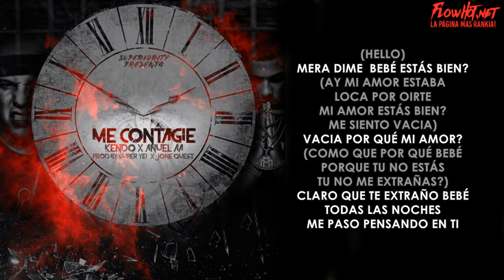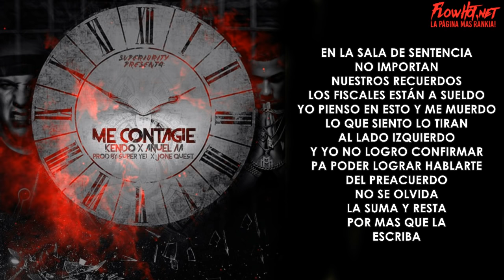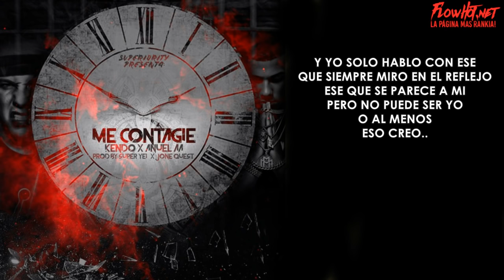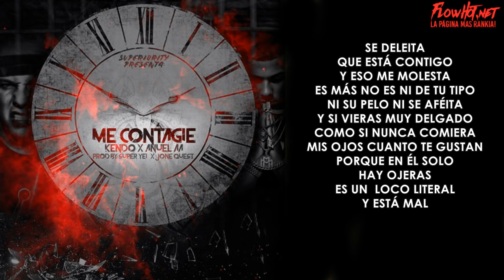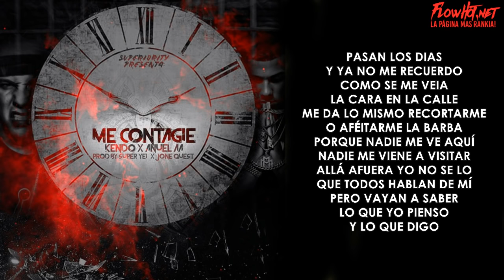Me Contagie - Anuel AA Ft - Kendo Kaponi Me Contagie (Letra)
El Mas Duro Nunca Se Olviden De El, Desde La Carcel Grabando Luchando Por Su Sueño Super Admirador De Anuel AA, Aqui Les Dejare Mi Pagina Official Para que Se Pasen Un Rato y Me Ayuden Con Un Like